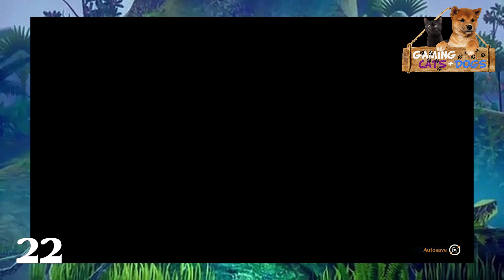Trials of Mana Part 22 Secret of Lampbloom Woods - Gaming Cats and Dogs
With only one Mana Spirit remaining we head off to Lampbloom Woods and by following the flowers we find the hidden Flowerberg Dior. It is here where we learn the truth about Charlotte's past.